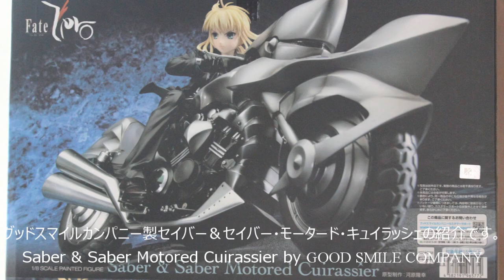[Fate/Zero] Saber & Saber Motored Cuirassier review (GOOD SMILE COMPANY) セイバー モータード・キュイラッシェ グッスマ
[Fate/Zero] Saber & Saber Motored Cuirassier review
 (Unboxing GOOD SMILE COMPANY)
セイバー モータード・キュイラッシェ フィギュア レビュー

If you feel good, Please entry the channel.